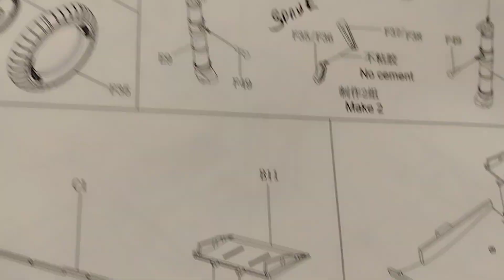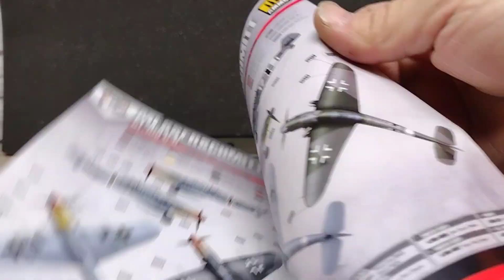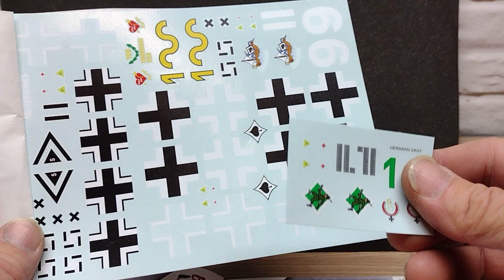BF109 G-6 Border models 1/35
quick update
BF109 1/35 Border